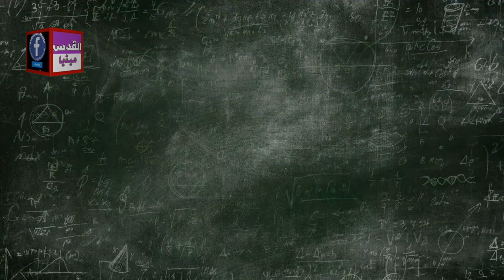Dars e Quran | Soorah Maryam Ayet num 68 to 71 | Qari Dawood Ahmad Tohidi Sahib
Jamia Masjid Quddas Ahlehadees Rakh boli Muridke (District Sheikhupura) Pakistan

DarseQuran

Qari Dawood Ahmad Tohidi Sahib

Al.Quddas Media

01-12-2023